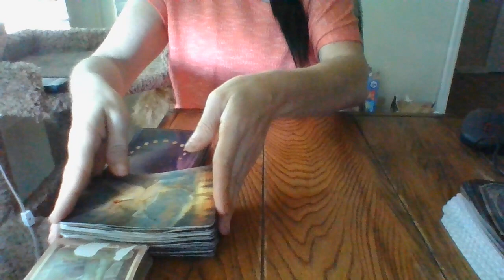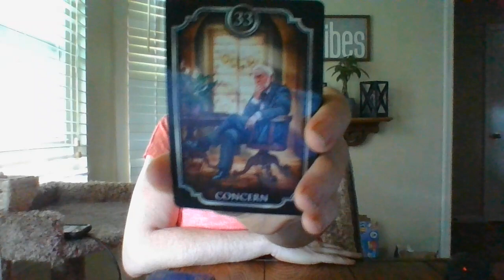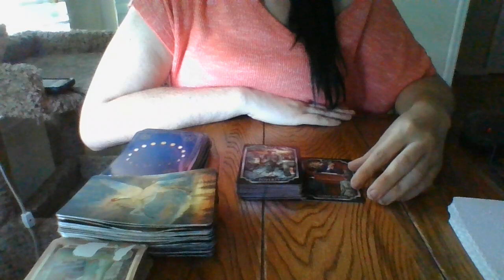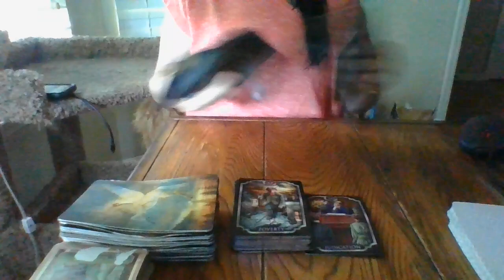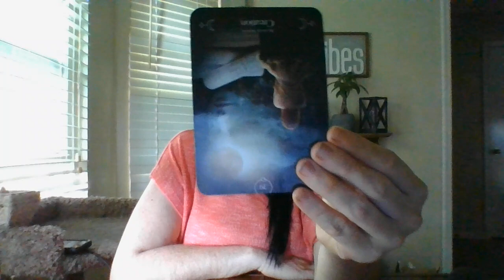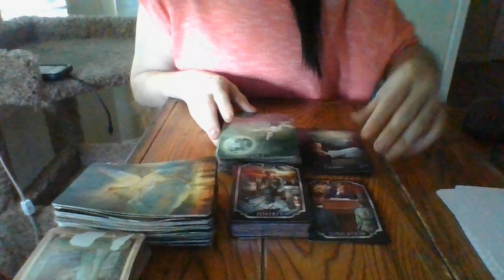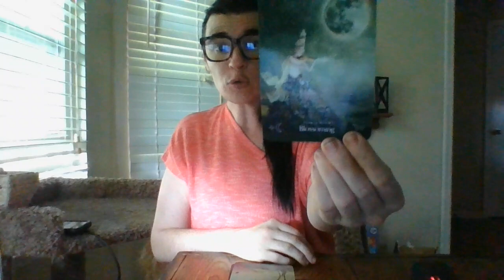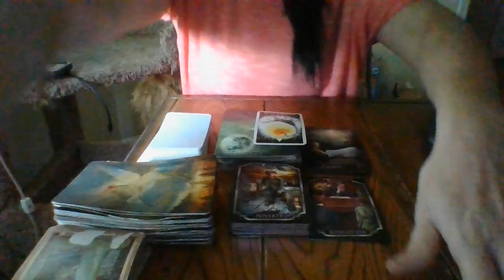5/22- A WATER SIGN FEMDOPPLEGANGER ISSECRETLYWEARINGAWIRE-TAPPING DEVICE!PEOPLEAREABOUTTOGET"STUNG!"